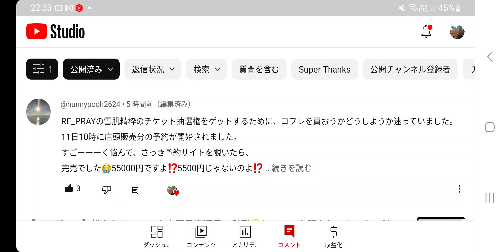【羽生結弦】出来れば、もっと多くの方に見て欲しいですね🤔